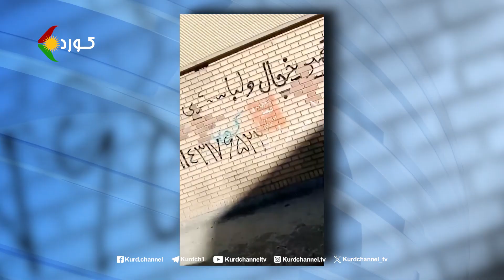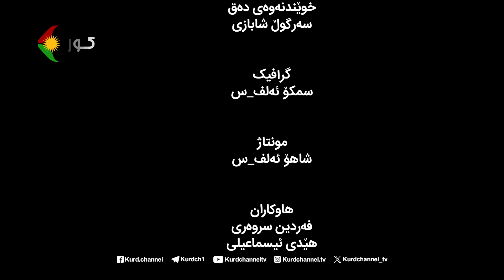ڕوانینی ڕۆژ – بابەت: ‌حەماسەی بایکۆت پیرۆزە!